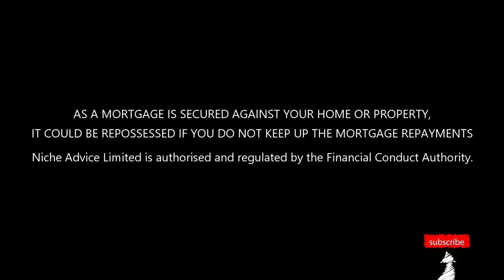Should You Buy With a Small Deposit - A closer Look at 90% to 95% Loan to Value UK Mortgage products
Should you buy with a small deposit and if so what are your Low Deposit Mortgage options in the UK.  Then this video will give you insight in current UK Mortgage market and reflects on how Covid 19 has effected Low Deposit Mortgage products including 95% Loan to Value and 90% Mortgages. We take a look at First Time and Next time buyer options looking into how and why it might be better to wait until applicants can save up for larger deposits.

In the video, we also talk about lending criteria for clients small deposits and try to answer the question of Should you buy with a small deposit

Should you buy with a small deposit best get a FREE CREDIT REPORT FIRST.
CheckmyFiles ( This is the one that we use and I recommend)
If you're looking to get advice on Low Deposit Mortgage with Payam Azadi at Niche Advice